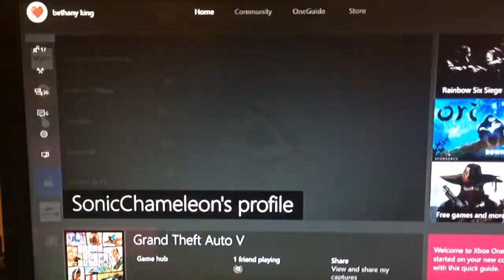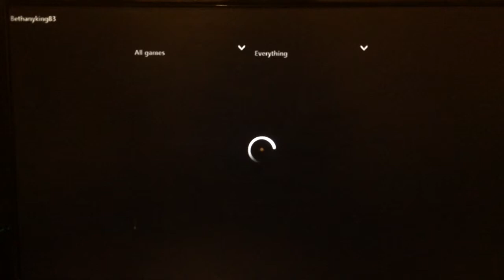GTA 5 online another hacker using mods rockstar sort it out ffs xD